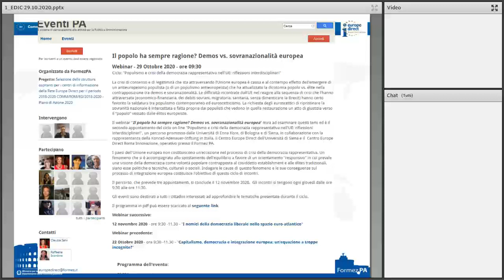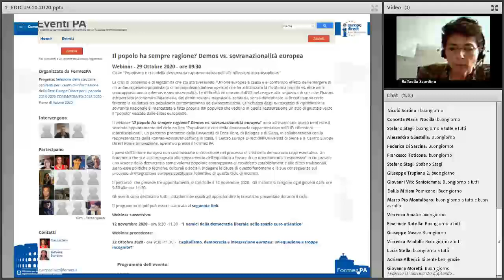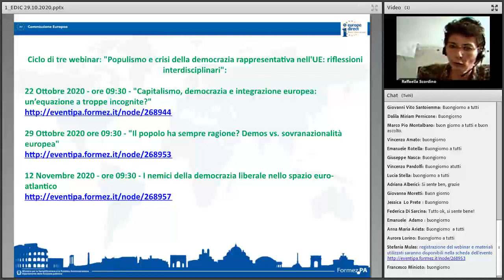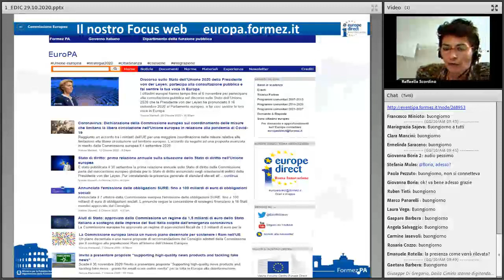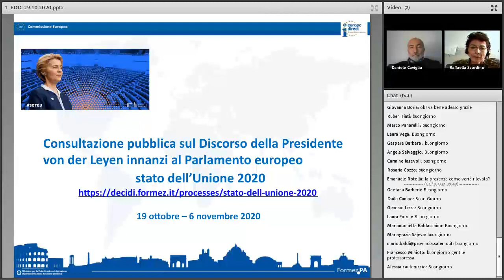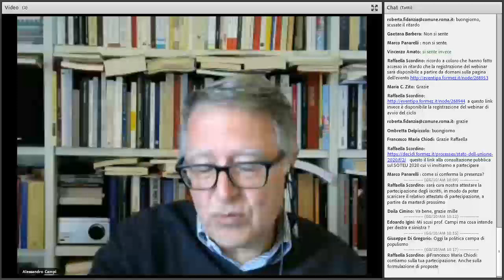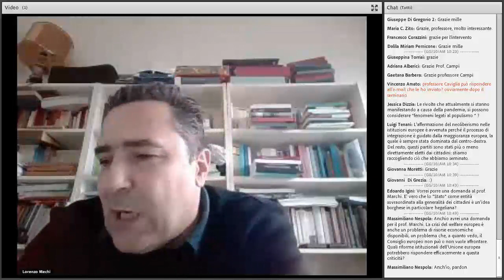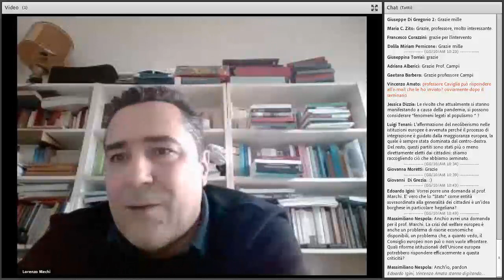Il popolo ha sempre ragione? Demos vs. sovranazionalità europea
Ciclo: "Populismo e crisi della democrazia rappresentativa nell'UE: riflessioni interdisciplinari"
La crisi di consenso e di legittimità che sta attraversando l’Unione europea è causa e al contempo effetto dell’emergere di un antieuropeismo populista (o di un populismo antieuropeista) che ha attualizzato la dicotomia popolo vs. élite nella contrapposizione tra demos e sovranazionalità. Le difficoltà incontrate dall’UE nel reagire alla sequenza di crisi che l’hanno attraversata (economico-finanziaria, dei debiti sovrani, migratoria, sanitaria, senza dimenticare la Brexit) hanno certo favorito la saldatura tra populismo contemporaneo ed euroscetticismo. La richiesta degli euroscettici di ripristinare la sovranità nazionale è intercettata e fatta propria dai populisti che vedono in quella restaurazione un atto di giustizia verso il “popolo” vessato dalle élites europeiste.

Il webinar “Il popolo ha sempre ragione? Demos vs. sovranazionalità europea” mira ad esaminare questi temi ed è il secondo appuntamento del ciclo on-line "Populismo e crisi della democrazia rappresentativa nell'UE: riflessioni interdisciplinari", un percorso promosso dalle Università di Enna Kore, di Bologna e di Siena, in collaborazione con la rappresentanza della Konrad-Adenauer-Stiftung in Italia, il Centro Europe Direct dell'Università di Siena e il  Centro Europe Direct Roma Innovazione, operativo presso il Formez PA.

I paesi dell'Unione europea non costituiscono un'eccezione nel processo di crisi della democrazia rappresentativa. Un fenomeno che si è accompagnato allo spostamento dell’equilibrio a favore di un orientamento “responsivo” in cui prevale una visione della democrazia come volontà popolare contrapposta al cosiddetto establishment e alle élites tradizionali, siano esse politiche o tecniche, culturali o sociali. Indagare le cause di questo fenomeno e le sue conseguenze sul processo di integrazione europea costituisce l’obiettivo di questo ciclo di incontri.

Il percorso, che prevede tre appuntamenti, si conclude il 12 novembre 2020.  Gli incontri si tengono ogni giovedì dalle ore 9:30 alle ore 11:30.

Gli eventi sono destinati a tutti i cittadini interessati ad approfondire le tematiche presentate durante il ciclo.

Programma dell'evento:
09:30 Introduzione alla giornata

09:40 Saluti istituzionali

09:50 Interventi di:

Alessandro Campi (Università di Perugia)

Michele Marchi (Università di Bologna)

Lorenzo Mechi (Università di Padova)

Modera: Daniele Pasquinucci (Università di Siena)

11.10 – 11.30 Domande e risposte